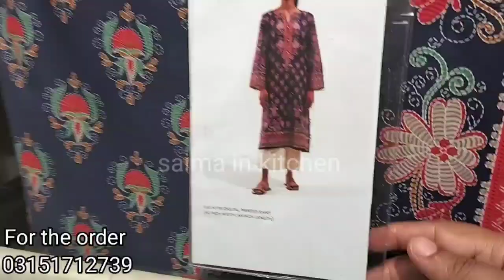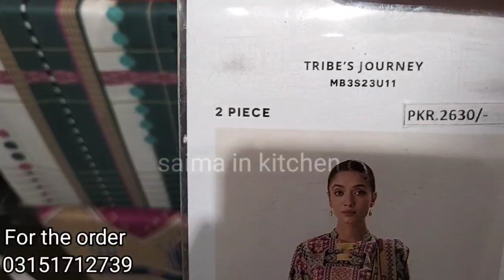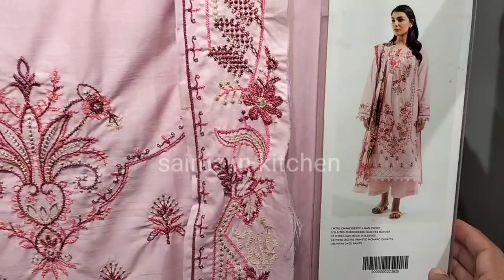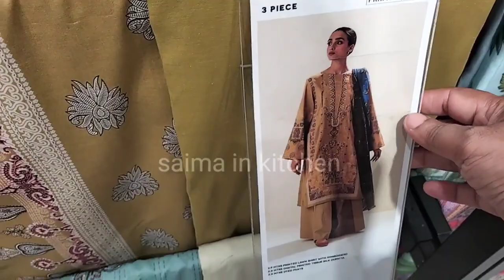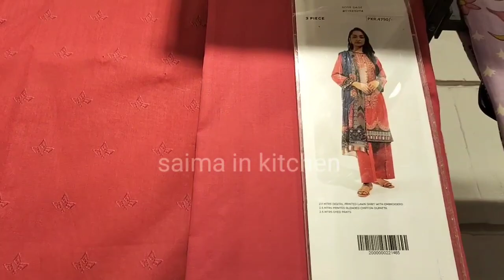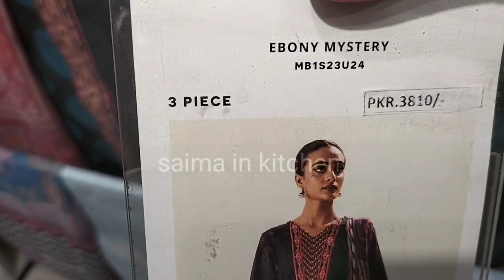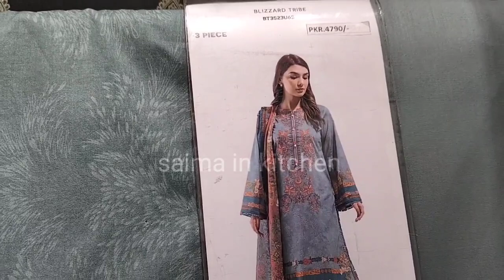Beechtree Flat 50% off Suite Rs:1530 July 12, 2023